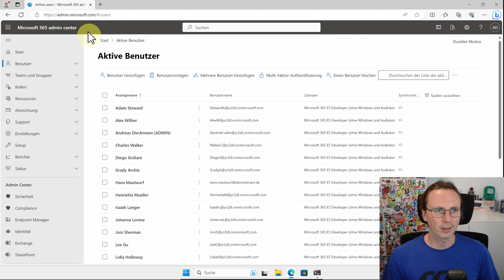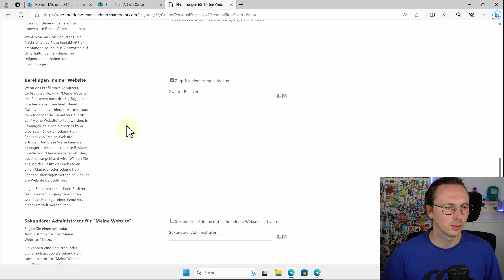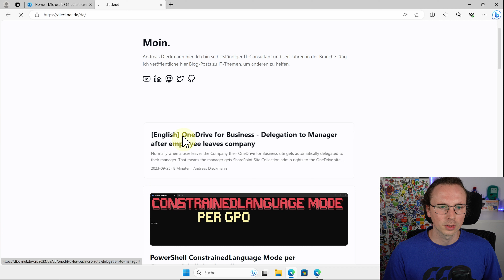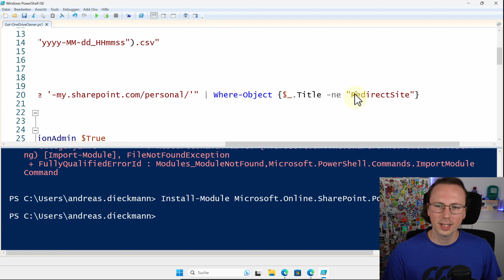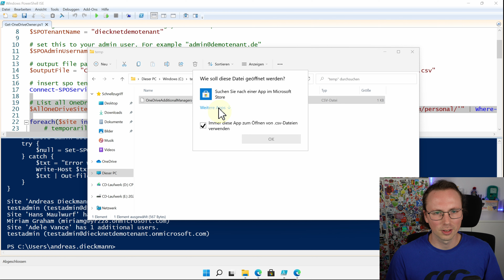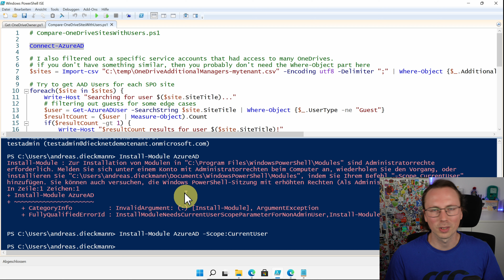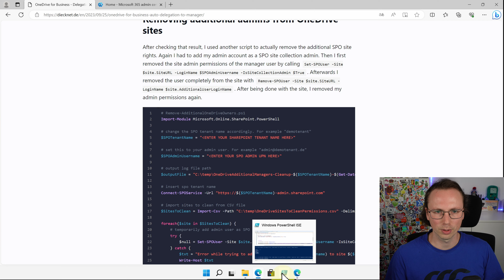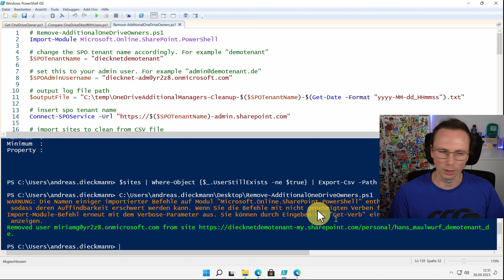Zugriff durch Vorgesetzte? OneDrive for Business Access Delegation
Das ist ein starkes Stück! Da viele diese Einstellung nicht kennen, demonstriere ich das Phänomen einmal. Anschließend zeige ich euch, wie ihr die Einstellung deaktivieren könnt und auch OneDrives findet, bei denen die Freigabe noch aktiv ist.

Inhalt:
00:00 - Was ist los?
01:03 - Demo: Zugriff auf Daten eines gelöschten Mitarbeiters
03:08 - Wo ist die Einstellung?
05:05 - Bereits erteilte Freigaben finden und entfernen
17:50 - Ende